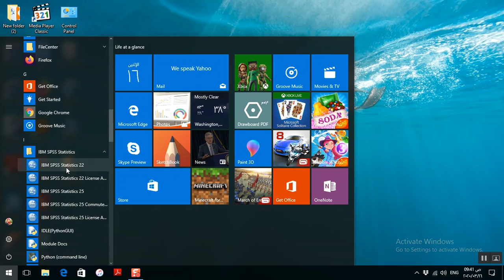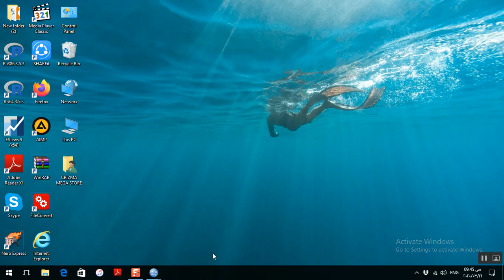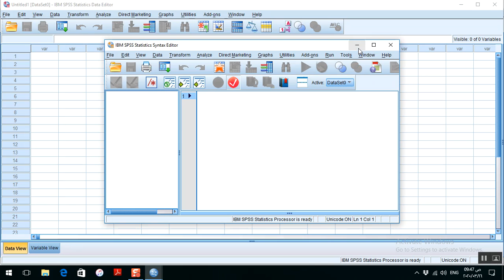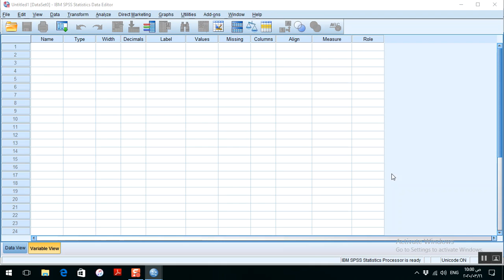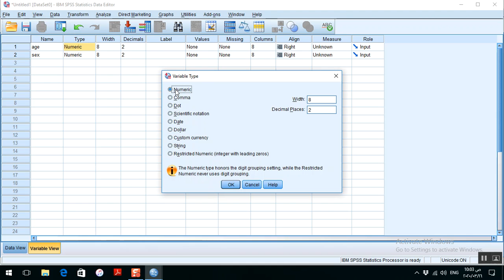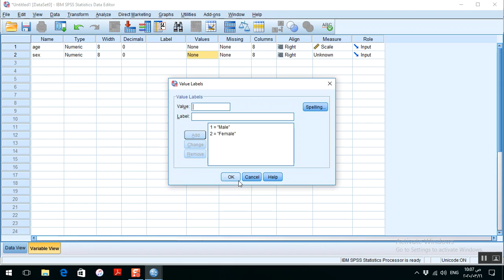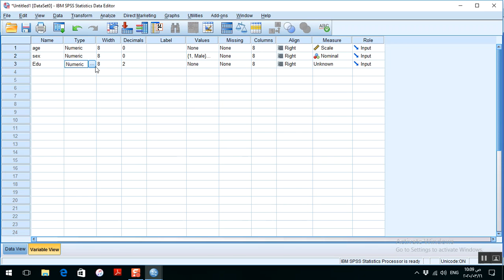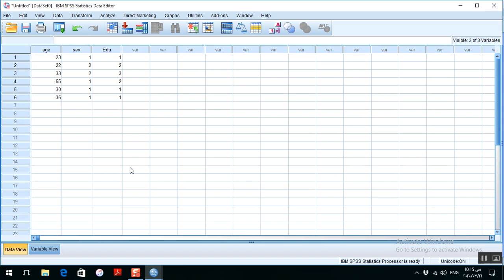تطبيقات تجارية على الحاسب الالى - محاضرة 1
د/هناء الجوهرى
الاسبوع السادس
كلية التجارة - الفرقة التانية انتظام وانتساب